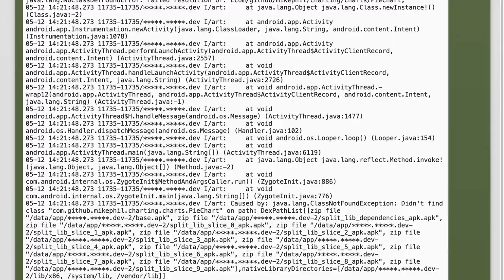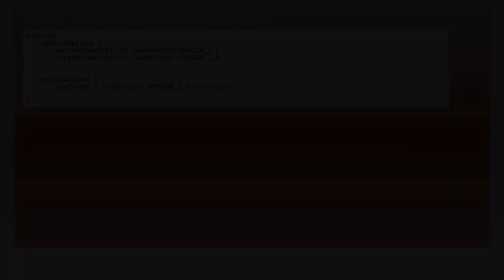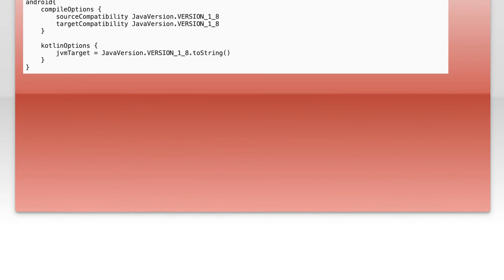Fixing Kotlin Intrinsics Resolution Error in Android Library for Java Apps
In this video, we tackle a common challenge faced by developers working with Kotlin in Android libraries intended for Java applications: the Intrinsics Resolution Error. This issue can lead to frustrating roadblocks during development, but fear not! We’ll walk you through the steps to diagnose and fix this error, ensuring smooth integration and functionality in your projects. Whether you're a seasoned developer or just starting out, this guide will equip you with the knowledge to overcome this hurdle and enhance your coding experience.

Today's Topic: Fixing Kotlin Intrinsics Resolution Error in Android Library for Java Apps

Related to